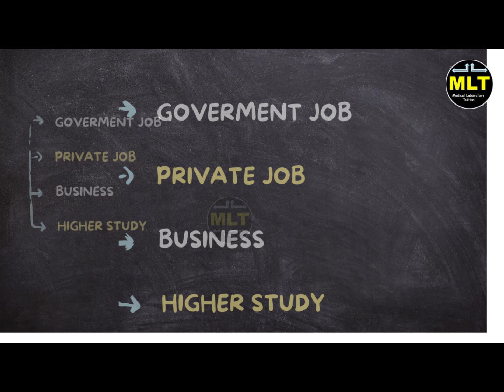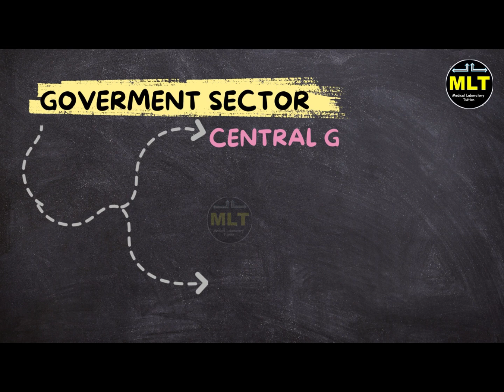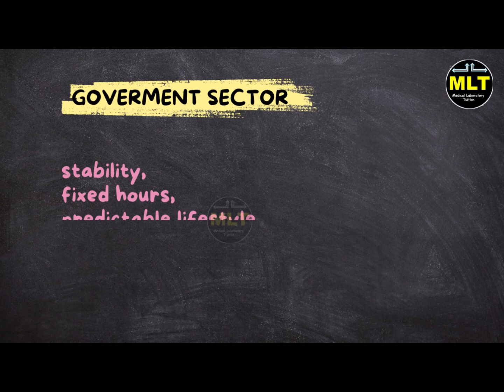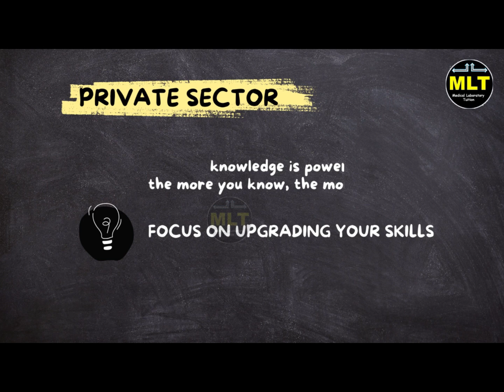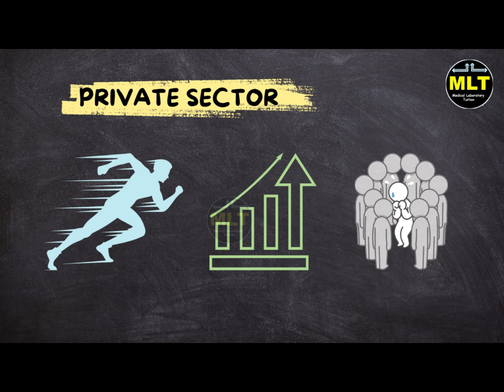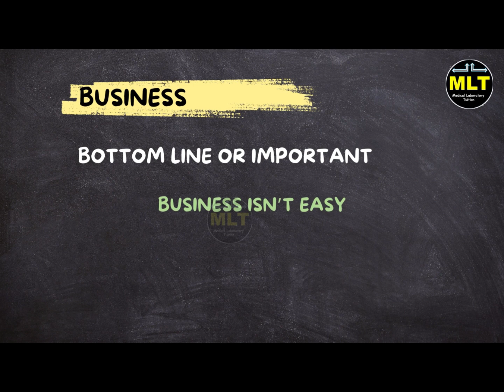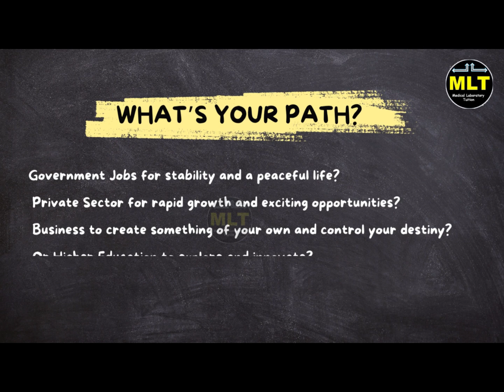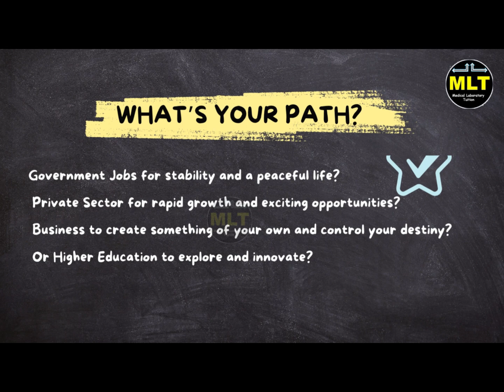What to Do After Completing B.Sc. MLT | Career Options for Medical Lab Technologists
*Course- Full MLT Subject*

Completed your B.Sc. in Medical Laboratory Technology (MLT) and wondering what’s next? In this video, we explore various career options, higher education pathways, and job opportunities available after completing your B.Sc. MLT. Whether you’re interested in pursuing advanced studies, specializing in a particular field, or stepping directly into the healthcare industry, this video provides valuable insights for shaping your career as a Medical Lab Technologist.

*Topics Covered with Time Stamp*:

    00:00 - 00:28
Introduction
"Welcome, dear students! So you’ve completed your B.Sc. MLT, and now you’re standing at a crossroads..."
Overview of video content.

00:29 - 00:40
Video Structure
"We’ll break this video into 4 power-packed sections..."

00:41 - 02:10
Section 1: Government Sector Jobs
"Who doesn’t dream of a Government Job? Fixed salary, job security, perks—sounds like a dream, right?"

02:11 - 04:04
Section 2: Private Sector Jobs
"Now, if you’re someone who loves the challenge, doesn’t mind a bit of pressure, and wants faster career growth..."

04:05 - 05:50
Section 3: Business Opportunities
"Ever dreamed of running your own show? If you’ve got an entrepreneurial spirit, this could be your golden ticket..."

05:51 - 07:20
Section 4: Further Studies & Higher Education
"For those of you who love diving deep into research, innovation, and learning, higher education is the way to go..."

07:21 - 08:12
Conclusion
"So, where do you see yourself? Government Jobs for stability and a peaceful life? Private Sector for rapid growth..."

laboratory tuition
tusion medical